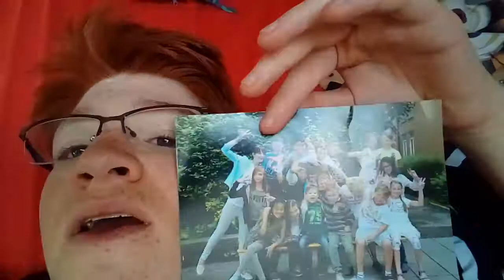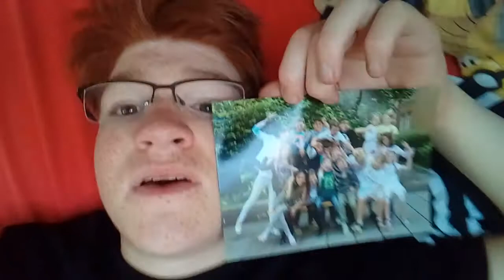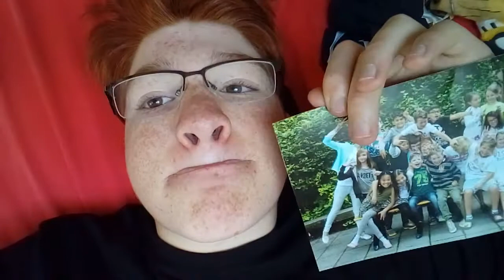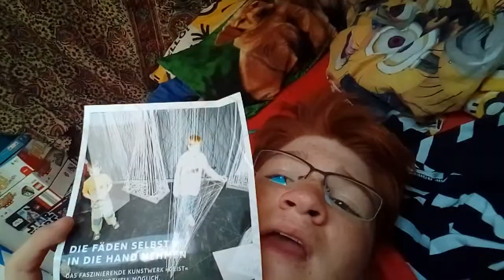Mein neues Zimmer